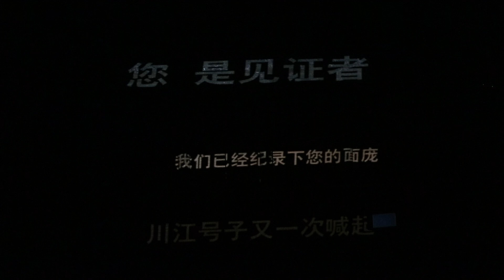重慶《印象武隆》7分鐘精華版